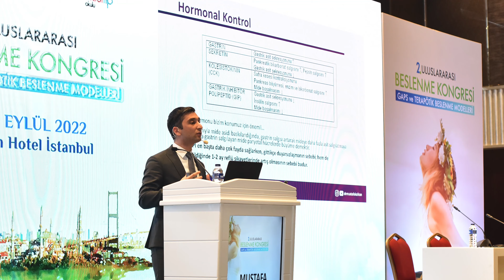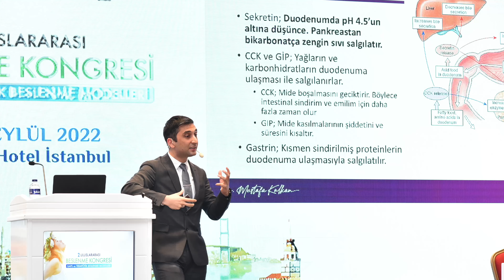Mide Enziminiz Eksik Olabilir! (Reflü, şişkinlik, hazımsızlık sorununuz varsa bu videoyu izleyin)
Her ne kadar mide sorunlarının temelinde, enzim fazlalığı olduğu sanılsa da; sempatik sistem hakimiyeti ve kronik stres, fast food beslenme, kronik mide koruyucu ilaç kullanımı, yaşlılık gibi birçok sebeple mide enzimi eksilmektedir. Besinlerin tam anlamıyla sindirilmemesi ve kimyasal temizliğin yapılmaması nedeniyle de, bakteriler üreme imkanı bularak geğirme, gaz, reflü gibi sorunlara neden olabilir. Ayrıca SIBO hastalığına sebep olarak, bağırsakta şişkinlik sorunu yaratabilir.

Mide enzimini desteklemek için, yemekten önce veya sonra sıvı tüketmemek, bazı nutrientlerin kullanımı; betain hcl, pepsin, malik asit gibi mide enzim takviyelerinin kullanımı, elma sirkesinin doğal gücünden faydalanmak çözüm olabilir.

Sizin de reflü, şişkinlik, hazımsızlık, gaz sorunu, geğirme gibi sorunlarınız varsa bu videoyu muhakkak izleyin.

00:00 Giriş
00:45 2. Uluslararası Beslenme Kongresi
01:37 Jenerik
02:42 Mide enziminin görevleri nelerdir?
04:10 Mide asit eksikliği nedenleri?
04:30 1) Kronik stres hakimiyeti (Sempatik, parasempatik sistem)
06:55 2) Fastfood beslenme
07:50 3) Yaşlılık ve mide problemleri
08:47 4) Kronik mide koruyucu kullanımı
09:45 Mide enzim eksikliğinin sonuçları (Reflü, hazımsızlık, şişkinlik, SIBO)
13:45 Mide enzimini korumanın yolları
16:16 Özet

Dr. Mustafa Kalkan ile Sağlık Notlarım